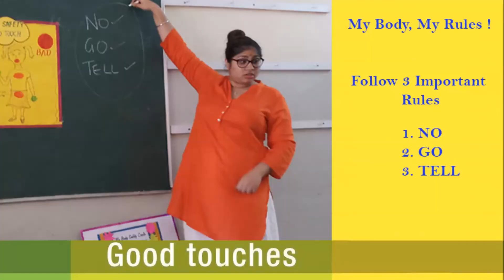SEI | Good Touch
“I am the boss of my body, my body my rules “.

In today’s times, we hear a lot about child abuse and molestation. Its high time, we start teaching young children about “Good Touch & Bad Touch” to help prevent more damage.